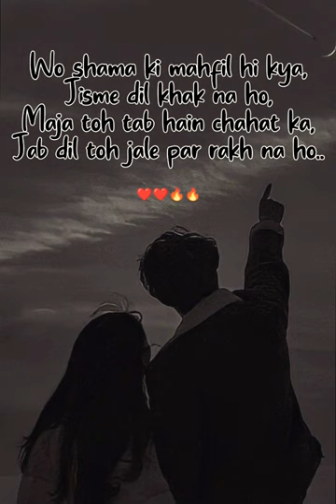love shorts status viral 🔥🔥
tunisha Sharma
aaj ka suvichar#abp news live Marathi
khan sir biology#bts
shafa video